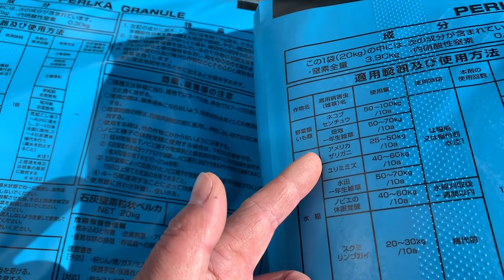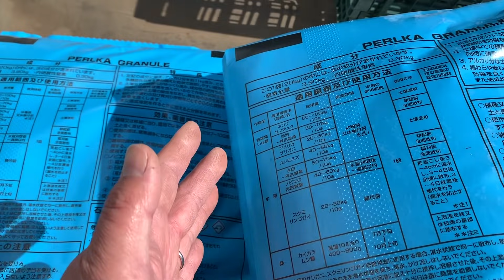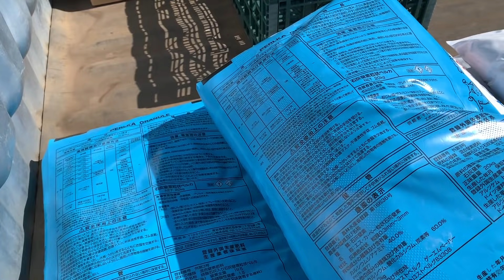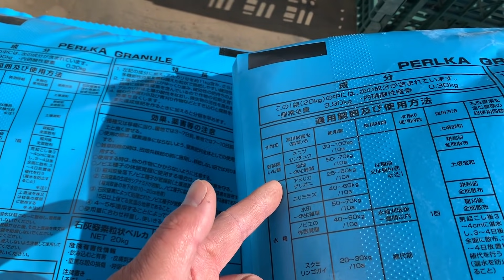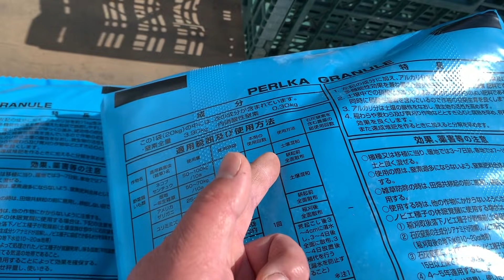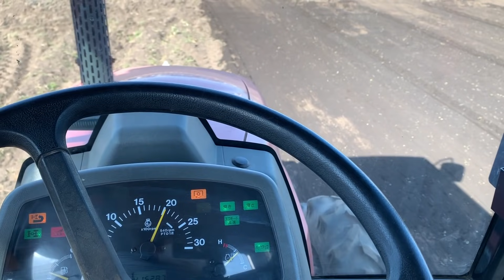長ネギの圃場に石灰窒素散布 20/2/28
長ネギの圃場に石灰窒素を散布しました。

《太陽と月》🌓農チューバーメンバー

【タネのハシモト】
茨城県行方市の種苗講師、野菜栽培プランナー

【Azu channel】
3人の子育てをしながら農業をする野菜栽培士、農機オペレーター

【百姓農園】
オーガニック栽培講師

【塚原農園】
《太陽と月》🌓代表　慣行栽培、家庭菜園講師

『撮影と編集』塚原農園

　作業場への直訪はご遠慮ください。